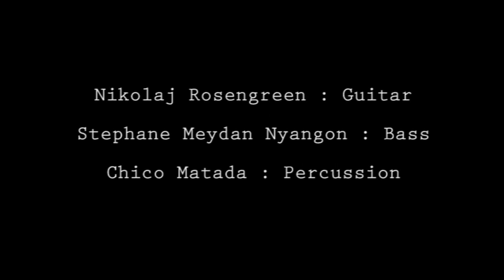Rosengreen Trio 30/04/11 Turkish Dance at RAMA MusikFestival, Musikhuset Aarhus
Rosengreen Trio performing Turkish Dance at Musikhuset in Aarhus Denmark the 30th of April 2011 during the RAMA Musikfestival.

Nikolaj Rosengreen : Guitar
Stephane Meydan Nyangon : Bass
Chico Matada : Percussion

Scandinavian Media Association